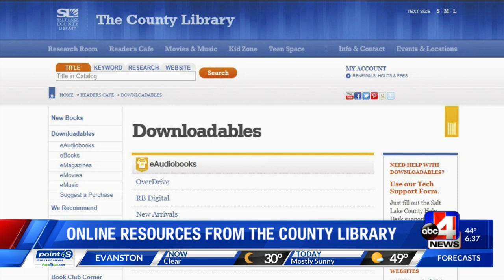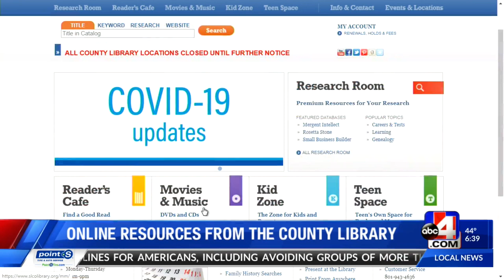Online resources from The County Library